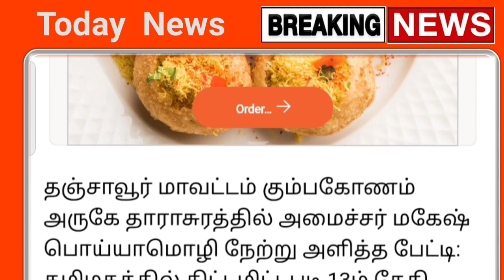ஜூன் 13 முதல் பள்ளிகள் திறக்கும் நேரம் மாற்றம் மாணவர்கள் மகிழ்ச்சி | school | School reopen news